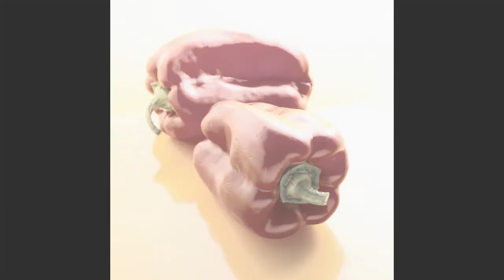HEATHLY FOODS 2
14 Healthy Foods Videos For The Diet Niche! You can use these videos in your blogs, posts, websites, etc ...